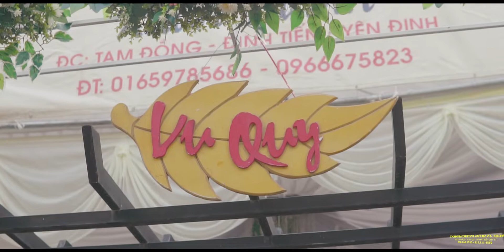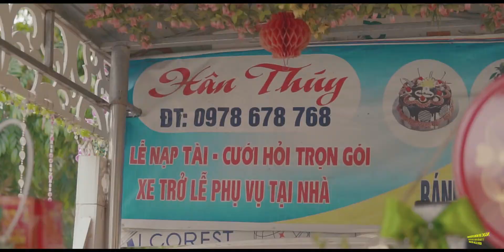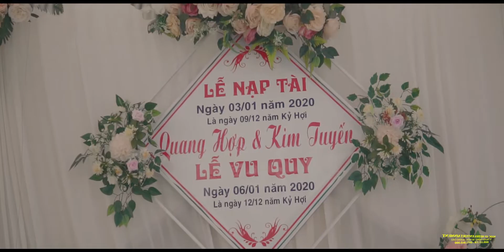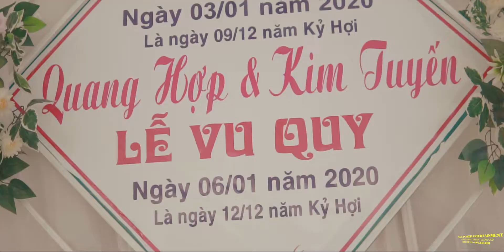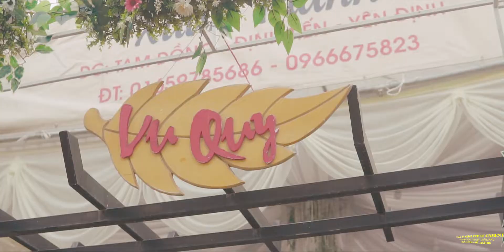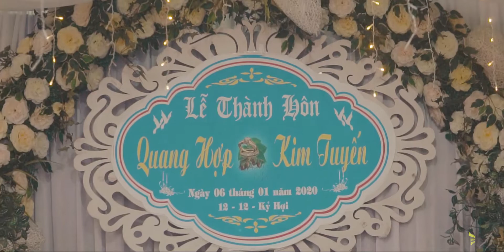Phóng Sự Cưới Quang Hợp - Kim Tuyến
Ngọc An Media Entertainment
TT Giải Trí Truyền Thông - Sự Kiện Quảng Cáo -
Yên Định Thanh Hóa - 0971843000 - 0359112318